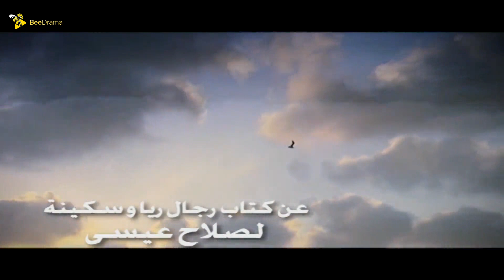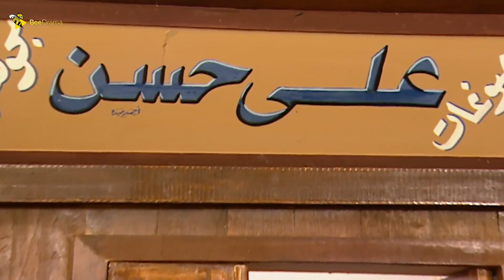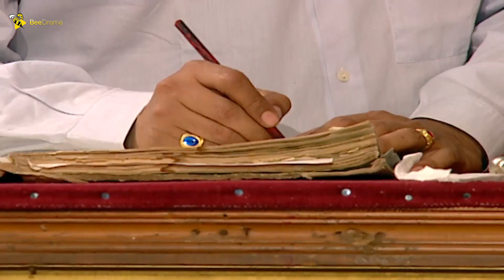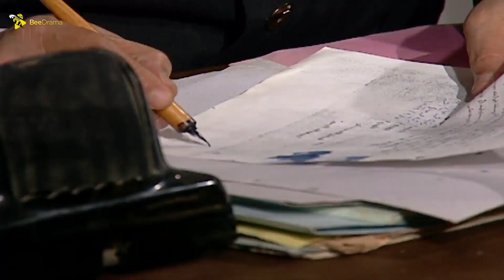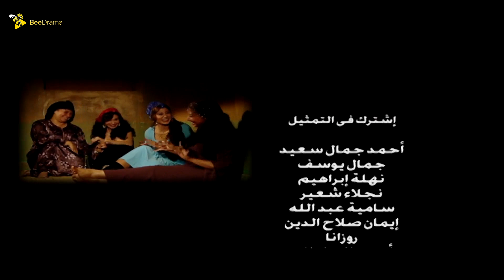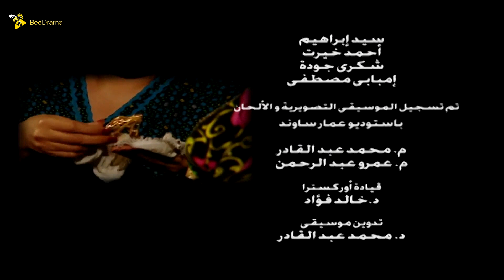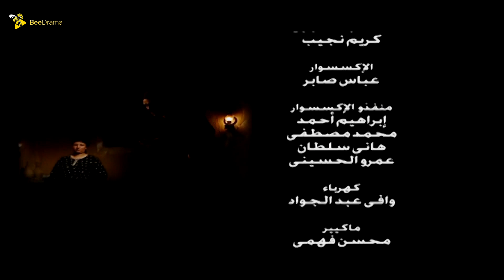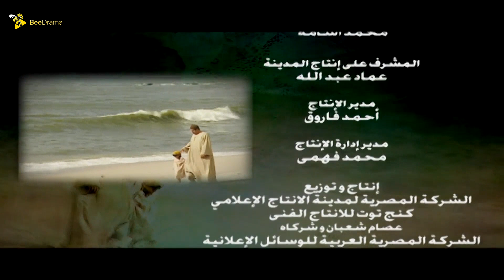حصريآ مسلسل قتالين قتلة | الحلقة السابعة عشر (17)